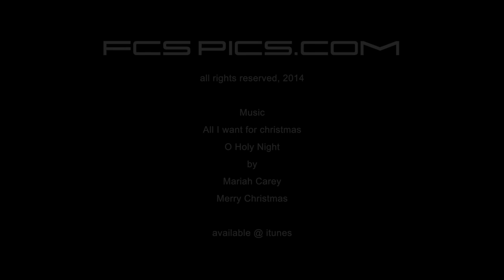x mas 2014